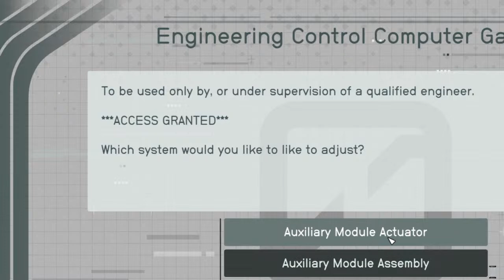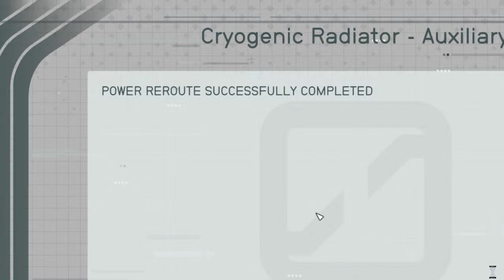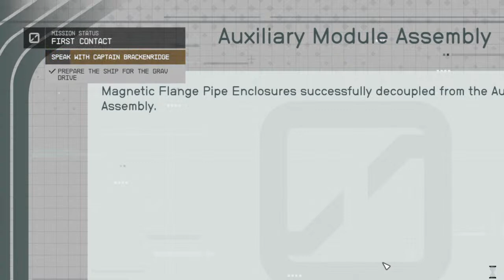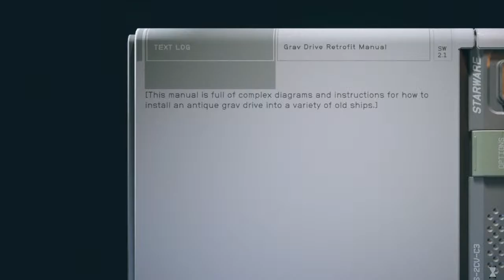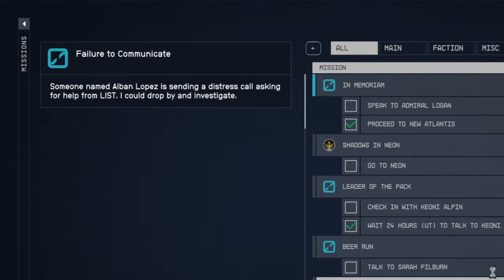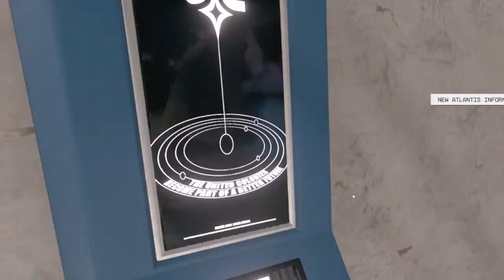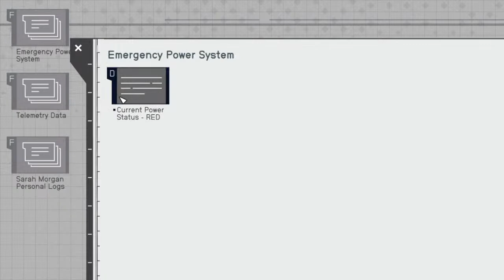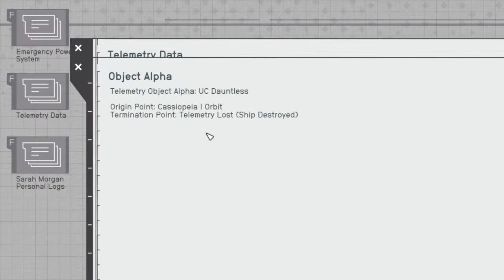Neil Armstrong is alive!